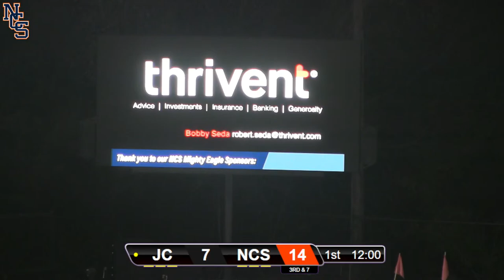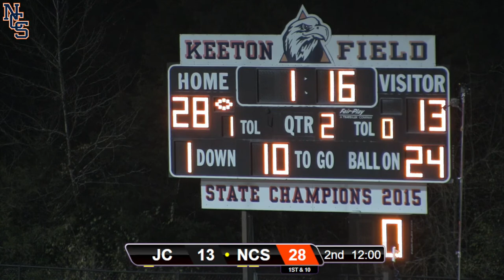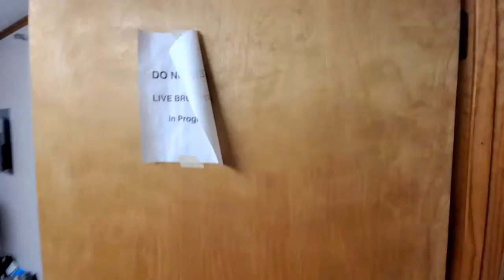Eagles Football vs Jackson Christian School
This was recorded on Friday, November 18 and posted on Sunday, November 20, 2022.